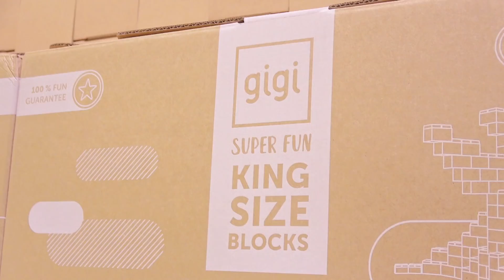ON CONSTRUIT UNE TOUR FORTERESSE GÉANTE ! (Château en carton dans le salon)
Hello à tous ! Aujourd'hui avec Kalys et Athéna on construit une tour forteresse géante ! On fabrique un château en carton dans le salon :)
Ce box fort géant resemble à un chateau minecraft non ? :)
(200 pièces)